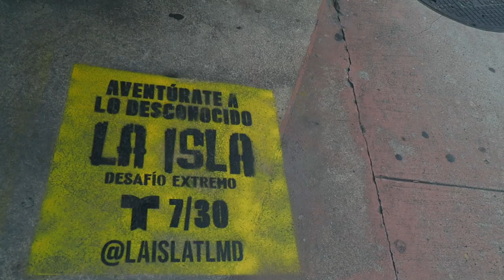my guide to downtown miami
hmmmm feeling like hitting the city streets...
today were exploring downtown miami and whats it really like